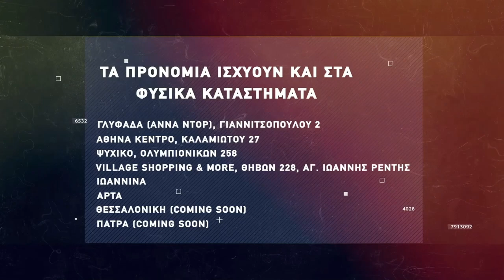Basketaki The League - Kourkoutes Vs Brazzerz Beachterzz (28/4/2022)